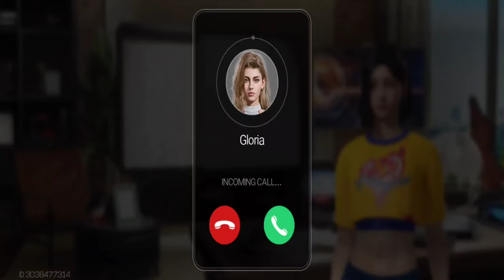Racing Master - Story Gameplay #4